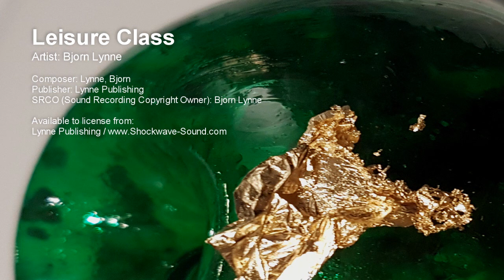Leisure Class - Bjorn Lynne (Lynne Publishing)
Artist: Bjorn Lynne

Composer: Lynne, Bjorn
Publisher: Lynne Publishing